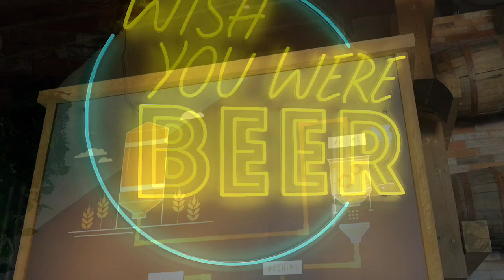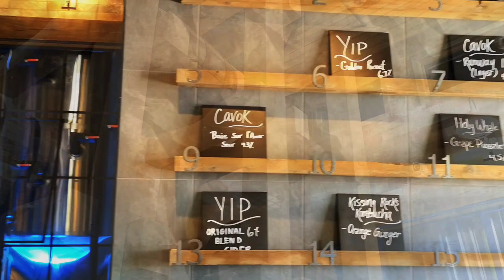BEER SHOW NB BIG ASS ROADTRIP O'CREEK BREWING